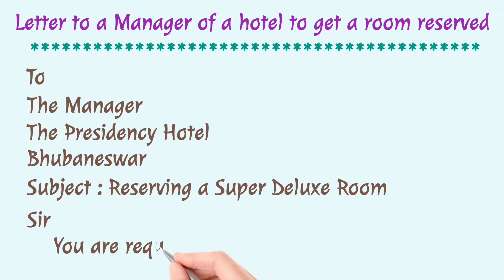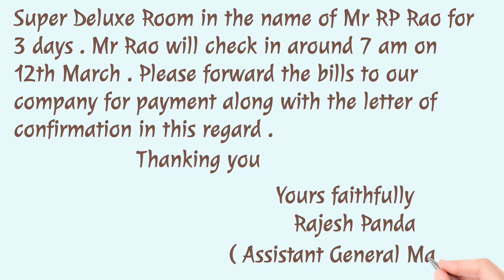Letter to a Manager of a hotel to get a room reserved # Odia Sahayata #